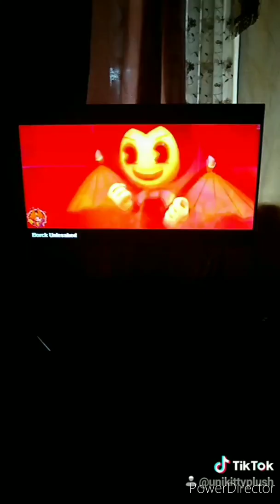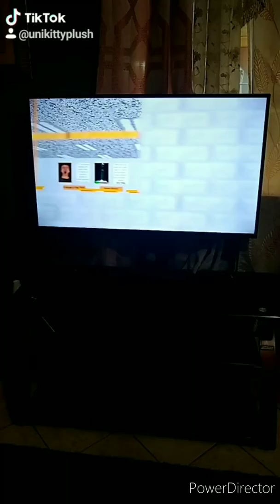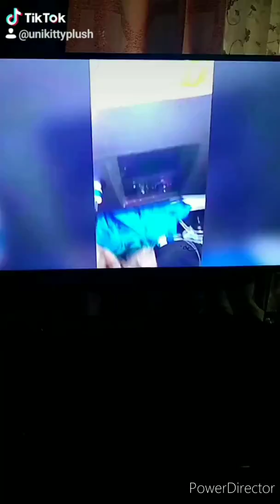Cuphead Batim and Bunnicula AMV- animal oddity